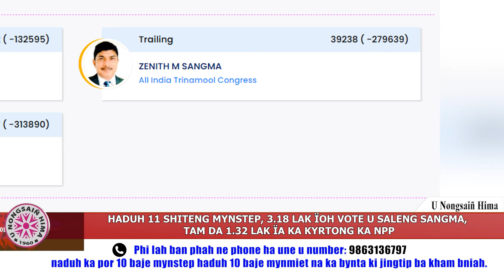HADUH 11 SHITENG MYNSTEP, 3.18 LAK ÏOH VOTE U SALENG SANGMA, TAM DA 1.32 LAK ÏA KA KYRTONG KA NPP